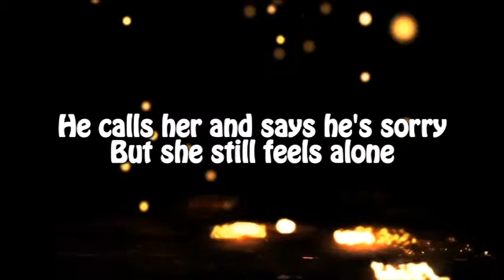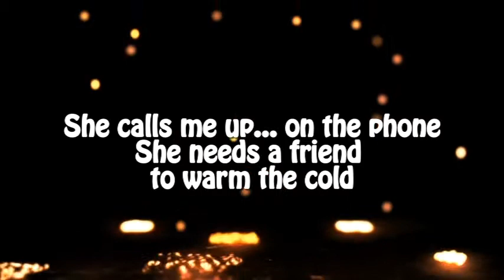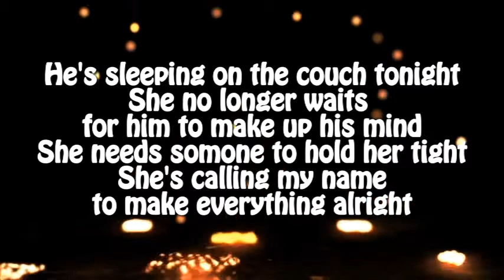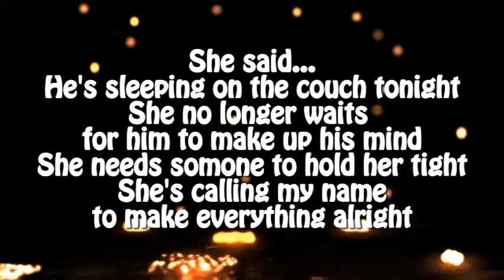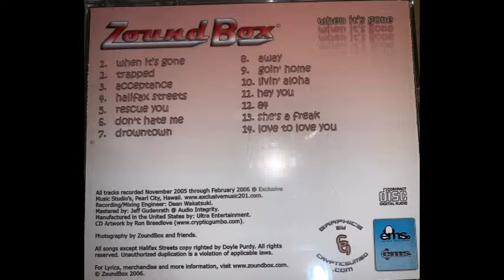Rescue You by ZoundBox Rock Band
Band: ZoundBox
Album: When It's Gone
Released: 2006
Written by: Doyle Purdy
Vocals/Rhythm Guitar: Doyle Purdy
Lead Guitar: Tim Fields
Acoustic Guitar/Backing Vocals: Joel Bautista
Drums: John Holy
Bass Guitar: Mike Yanga
Recorded: Exclusive Misic Studio